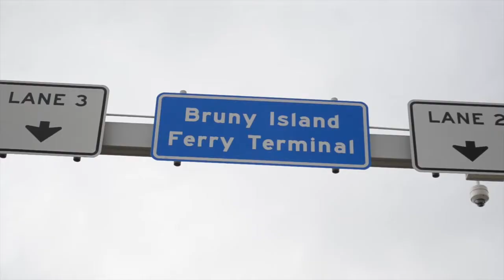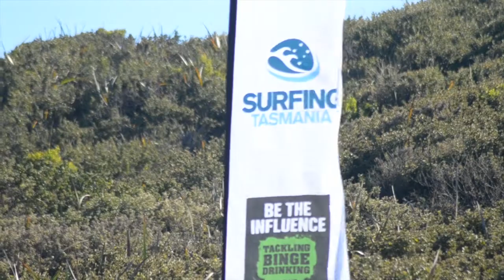Bruny Island Classic 2014